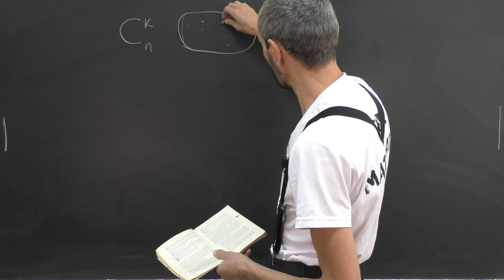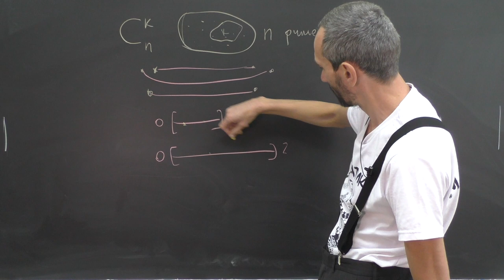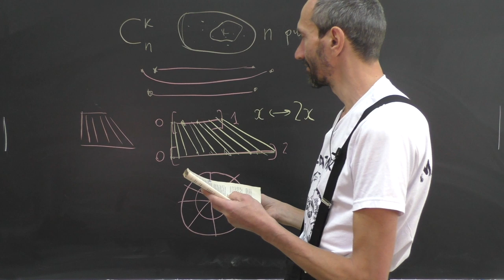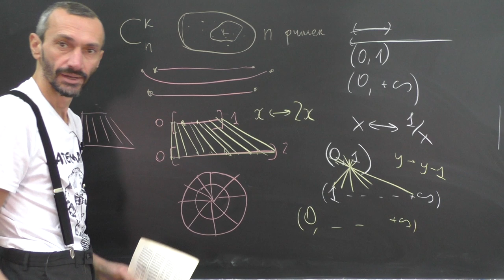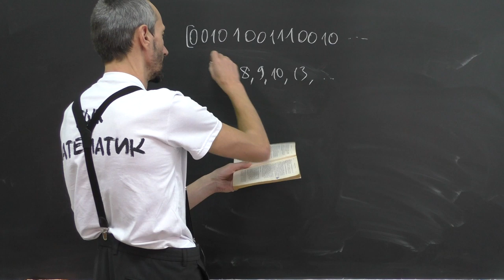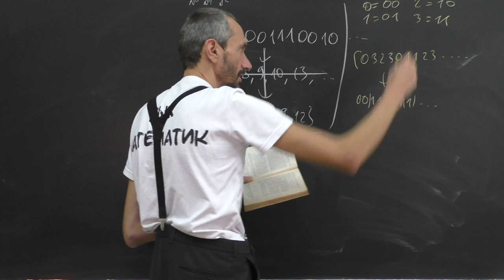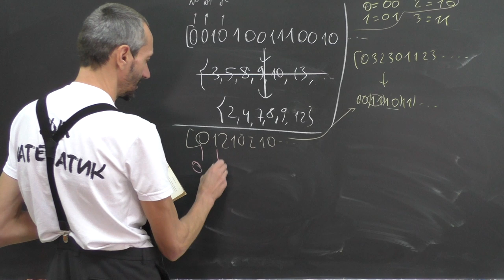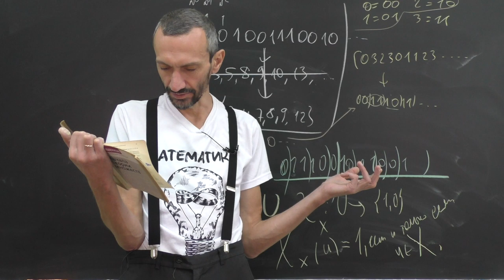ЧИТАЕМ ШЕНЯ С АЛЕКСЕЕМ САВВАТЕЕВЫМ — НАЧАЛА ТЕОРИИ МНОЖЕСТВ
Книга Александра Шеня "Начала теории множеств" доступна в свободном доступе на сайте МЦНМО